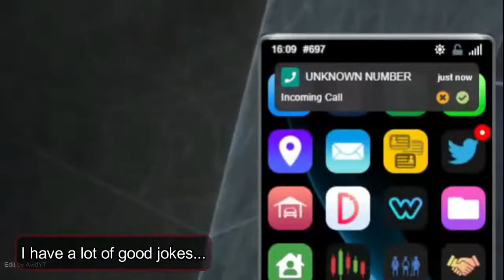Sykkuno getting prank calls ft. Whippy, MsTeamKK | GTA RP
[Support the Streamers!]